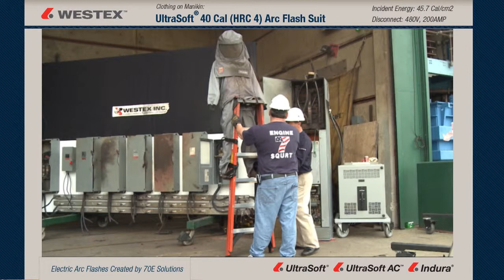NFPA 70E Westex Ultrasoft 40 Cal HRC 4 Arc Flash Suit on Ladder Arc Flash 45 7 cal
NFPA 70EArc Flash

HRC 4   Arc Flash Suit on Ladder   Arc Flash 45 7 cal

Explosions designed by 70E Solutions